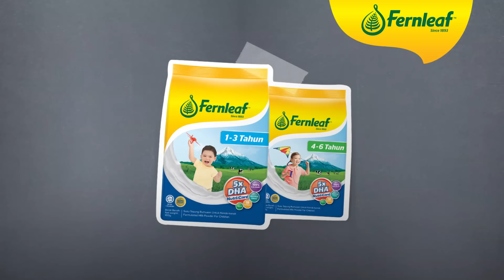Fernleaf GUMP - Sokonglah Anak Anda Membesar Dengan Tinggi & Kuat (15s)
Susu Tepung Rumusan untuk Kanak-Kanak Fernleaf mengandungi nutrien-nutrien penting untuk menyokong keperluan tumbesaran anak anda.

Diperbuat dengan susu dari New Zealand, ia mengandungi 5x DHA, kalsium tinggi, protein tinggi dan 18 nutrien penting. Sokonglah anak anda membesar dengan tinggi dan kuat hari ini!